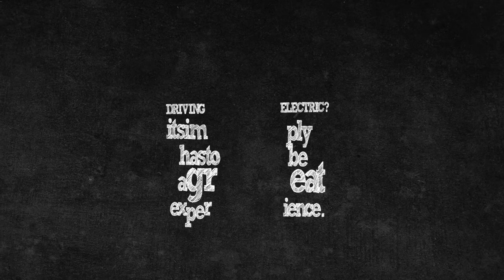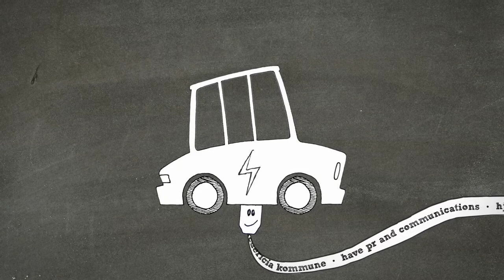E-trans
Etrans is a three year project at Kolding School of Design in Danmark. The goal is to design an eco-structure that makes it attractive, smart and meaningful to exchange petrol guzzlers with battery driven cars and show that it is possible to use batteries as an energy buffer. When the wind blows and the sun shines millions of batteries can be charged the world over, so they are ready when there is a need for them. The technology is there, now it is up to the designers to operationalise that technology; in other words make it useful and desirable.